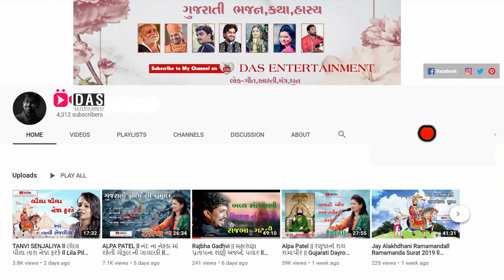MA TARA ASHIRVAD l SHITAL BAROT ll GUJARATI DAYRO 2019 ll KRISHNA VIDEO MIXING LAB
શીતલબારોટ Gujarati Bhajan# || Gujarati Dayro || Krishna Video Mixing Lab

Maa Mogal Maa  DAYRO  By | શીતલ બારોટ | Krishna Video Mixing Lab